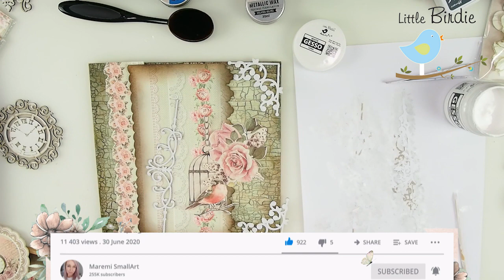Shabby Chic Crackle Effect Mixed Media Canvas with Little Birdie ~ ✂️ Maremi's Small Art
📱📸 I would love to see your projects in your social media, please use hashtags: